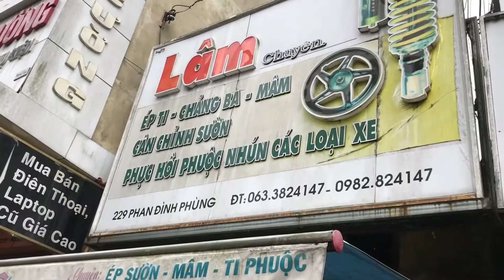Phục hồi phuộc nhún - anh Lâm Đà Lạt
Phục hồi phuộc nhún, Đà Lạt làm ở đâu?

Giới thiệu với ae cơ sở phục hồi phuộc nhún anh Lâm - Đà Lạt.
Anh Lâm có gần 40 năm làm các loại phuộc , canh chỉnh chẳng ba, canh mâm. Ngoài công việc anh cò là một nhà sưu tập xe cổ tên tuổi của Đà Lạt.

Duy làm clip này ngoài giúp cho anh Lâm có thêm nhiều khách biết đến thì còn giúp anh em biker, khách du lịch, phượt thủ có thêm một địa chỉ làm phuộc xe uy tín giá tốt nhất khi về Đà Lạt chơi lỡ gặp sự cố ngoài ý muốn.

Nếu ae xem thấy hay thì giúp Duy chia sẻ về trang hay các diễn đàn về xe cho nhiều ae biết đến với nhé.